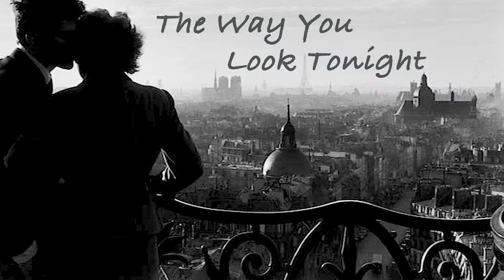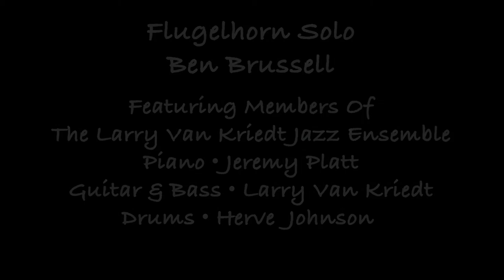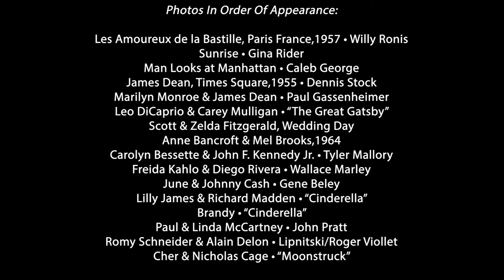The Way You Look Tonight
Flugelhorn Solo by Ben Brussell

Featuring Members Of
The Larry Van Kriedt Jazz Ensemble
Piano • Jeremy Platt
Guitar & Bass • Larry Van Kriedt
Drums • Herve Johnson

Edit & Design Production by
Ben Brussell

Film Short Produced by Ben Brussell February 13, 2021